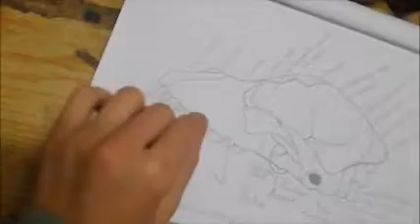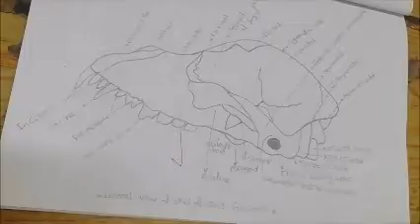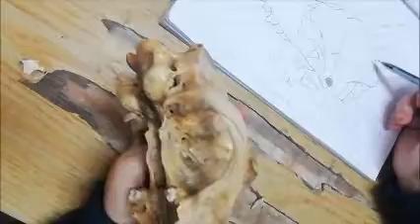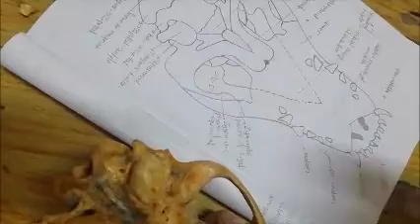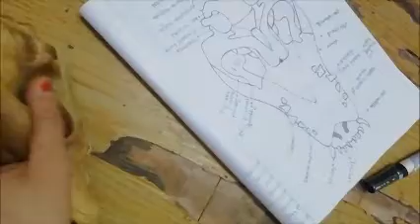Dog Skull Anatomy| Mammalian Skull | Comparative Vertebrate Anatomy | Canis Skull جمجمة الثدييات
تشريح مقارن
شرح جمجمة الثدييات لدكتورة شيماء السيد احمد مدرس مساعد بقسم علم الحيوان كليه علوم جامعة بنها